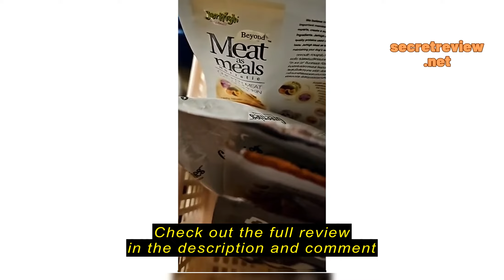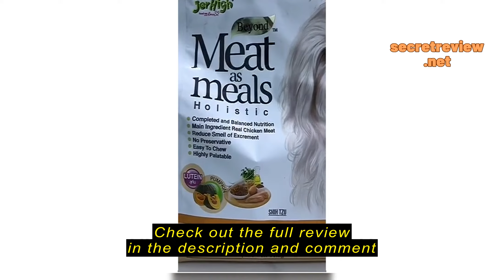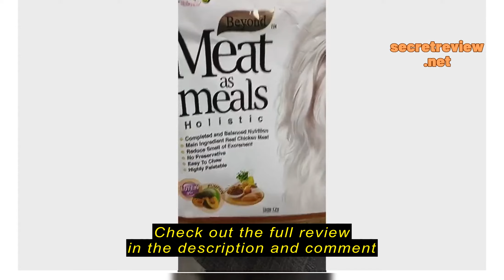Review [$30 for 2] JerHigh Meat as Meals Holistic Recipe 500g Dry Dog Food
[$30 for 2] JerHigh Meat as Meals Holistic Recipe 500g Dry Dog Food